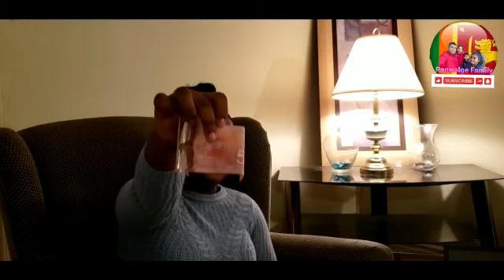Today I’m talking about which currency used in Canada ??